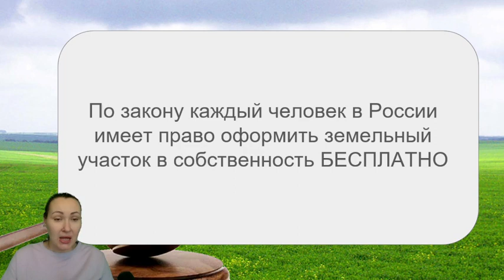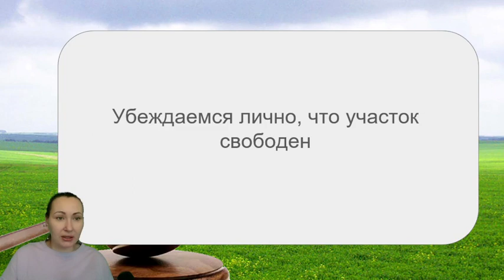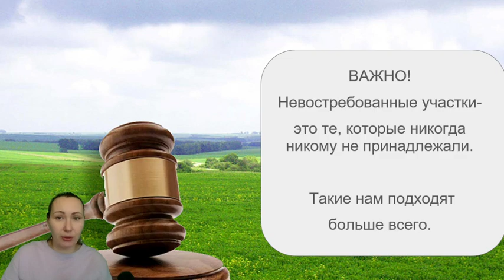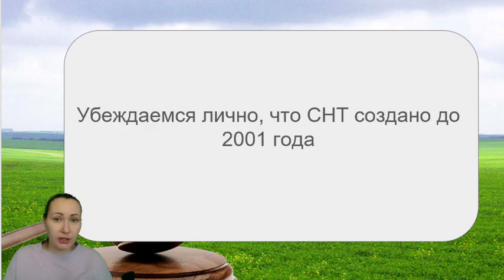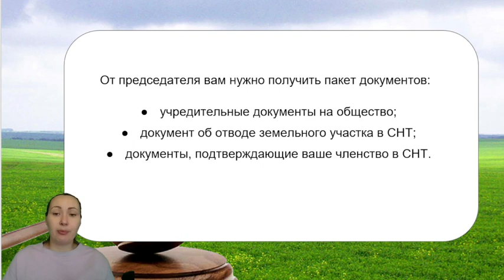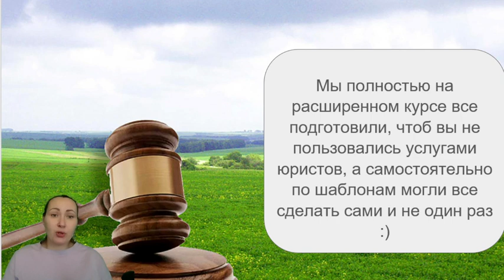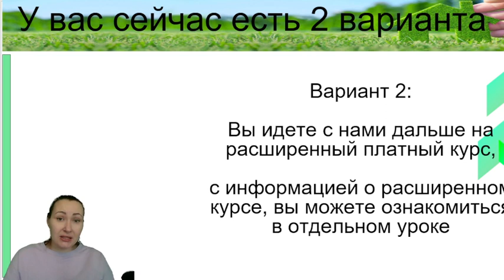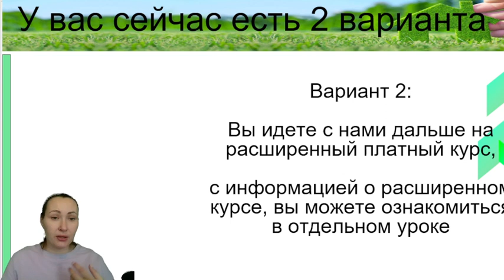Как купить землю у государства дешево. Урок 3.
Как выгодно купить земельный участок?
Как дешево купить земельный участок?
Способы приобретения.